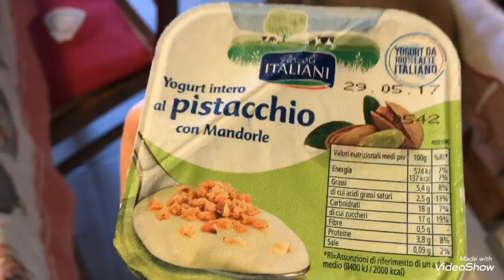#3 Cosa mangio in un giorno